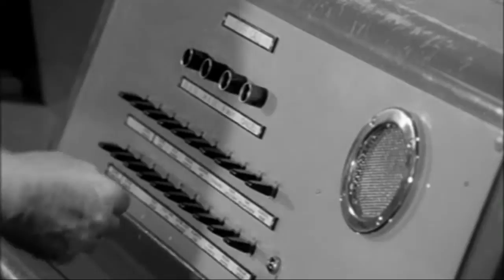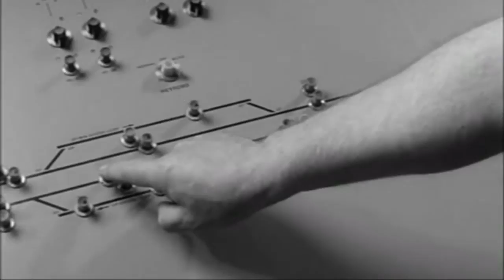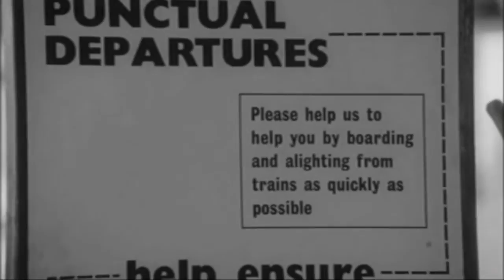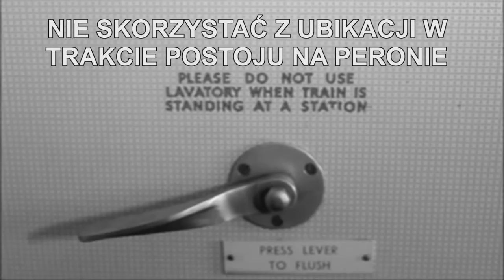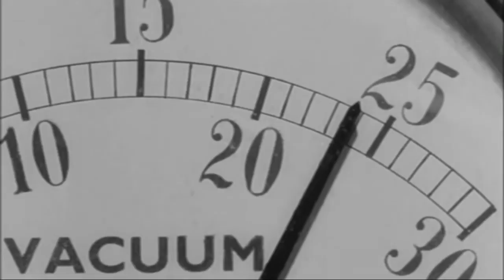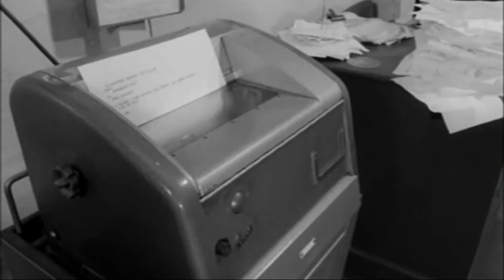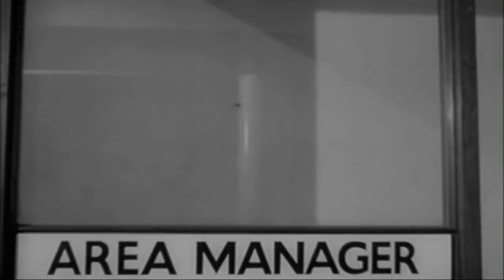6.2.2012: ANGLIA 1963/1969 -- ŚNIEG NA TORACH. OPÓŹNIENIA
W latach 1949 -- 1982 wytwórnia „British Transport Films" produkowała około 1000 filmów na temat kolejnictwa w Wielkiej Brytanii. Wytwórnia ta była własnością Brytyjskiej Kolei Państwowej i jest wielce zasłużona dla promocji kolei. Przedstawiamy dwa ciekawe filmy: „Śnieg" z 1963 roku oraz „Pociąg Męki" z 1969 roku.
Between 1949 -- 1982 wytwórnia „British Transport Films" produced about 1000 films on British Rail. This film company was owned by British State Rail and has great achievements for promotion of rail. We present two of their films: "Snow" from 1963 and "The Pain Train" from 1969.
Zwischen 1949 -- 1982 produzierte die Filmgesellschaft „British Transport Films" etwa 1000 Filme zur britischen Eisenbahn. Die Gesellschaft gehörte der Britischen Staatsbahn und hat sich um die Promotion der Bahn verdient gemacht. Wir zeigen zwei dieser Filme: "Snow" von 1963 und "The Pain Train" von 1969.